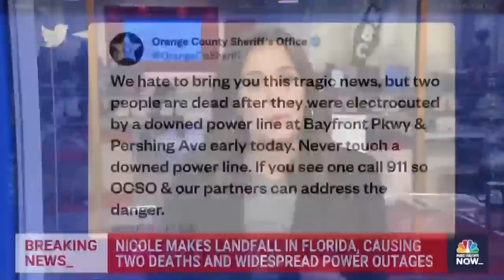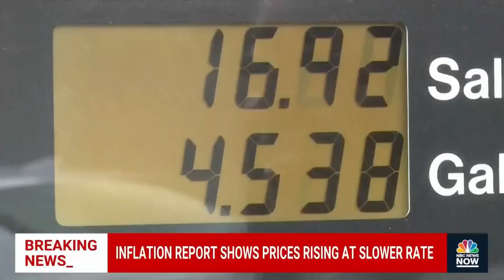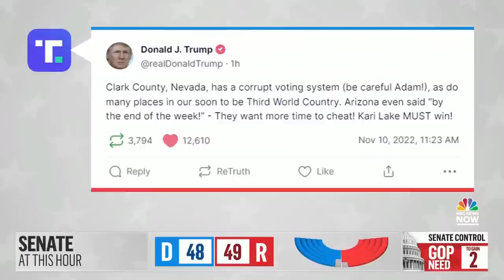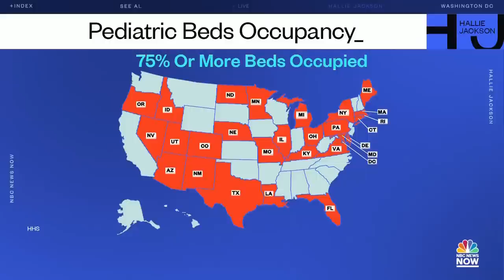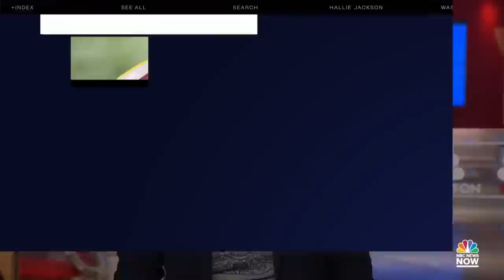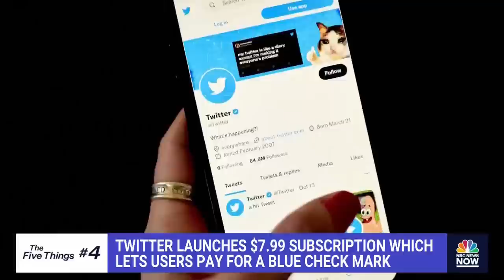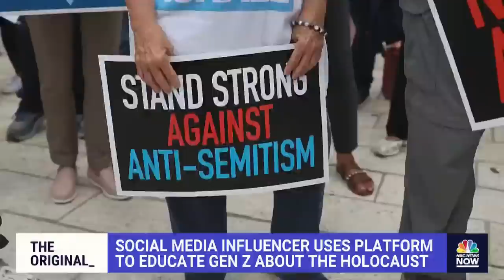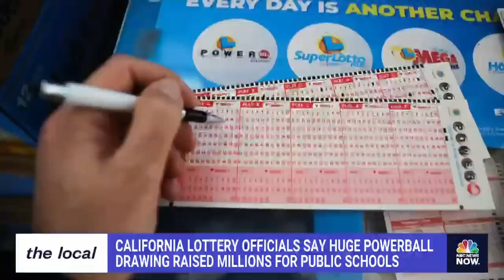Hallie Jackson NOW - Nov. 10 | NBC News NOW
Hurricane Nicole makes landfall in Florida causing widespread power outages, a new U.S. inflation report shows that prices are rising at a slower rate, President Biden plans to meet with Xi Jinping for the first time since taking office amid Taiwan tensions, and a look at how one influencer is using her TikTok platform to educate Gen Z about the Holocaust.